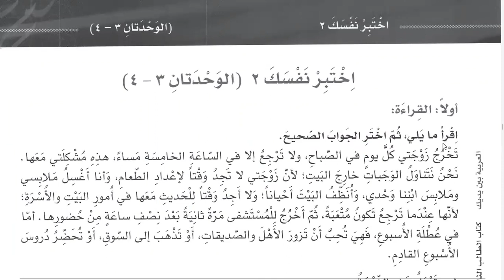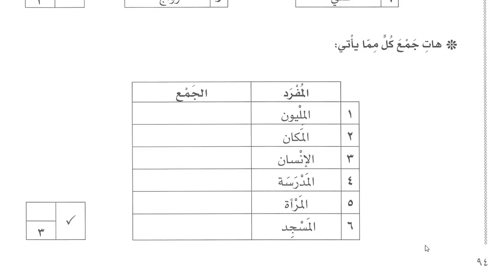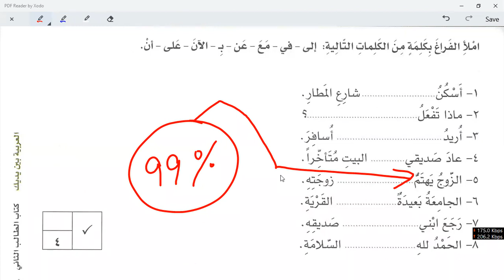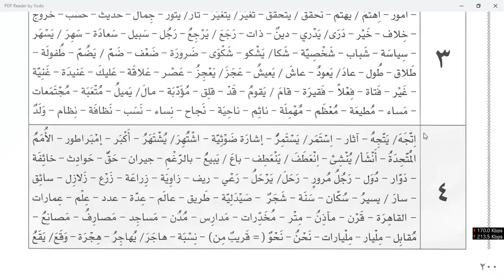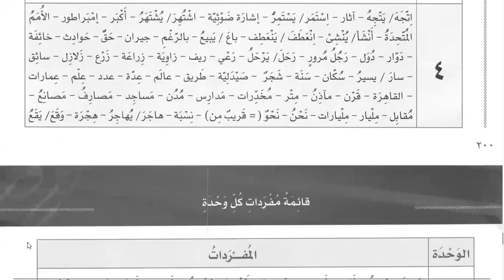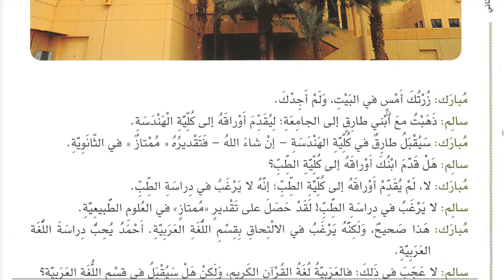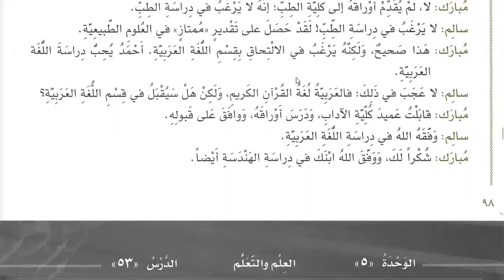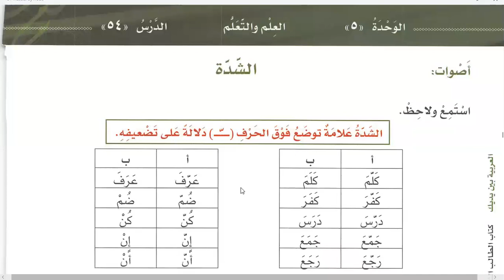Class 201 | Al Arabiyyahtu Bayna Yadayk Book 2 Part 1 in English Question Paper 2 | Learn Arabic